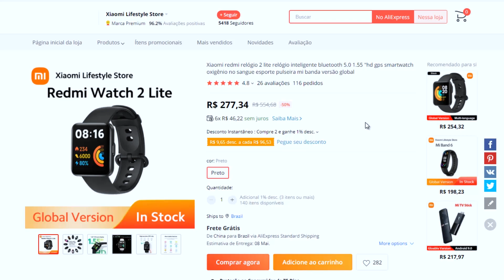REDMI WATCH 2 LITE vs MIBRO WATCH X1 Comparativo!! TELA, GPS, qual VALE A PENA Comprar?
🛒 Onde Comprar ✅ Outros Modelos de Smartwatches (Amazon)

(00:00) Introdução
(00:48) Onde Comprar
(01:21) Diferença entre os Smartwatches
(05:22) Como fica no Pulso
(05:56) Bluetooth
(06:29) Bateria
(07:30) Considerações finais